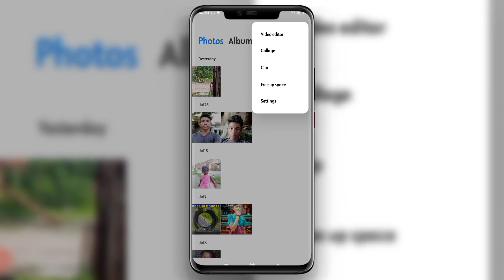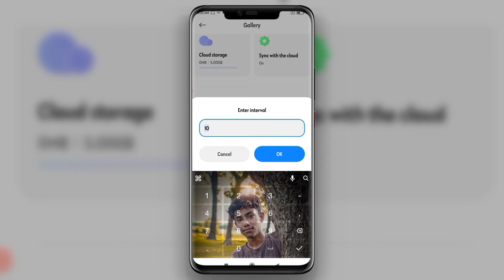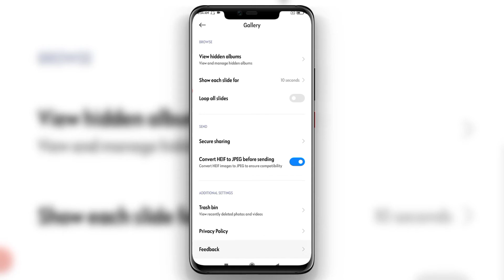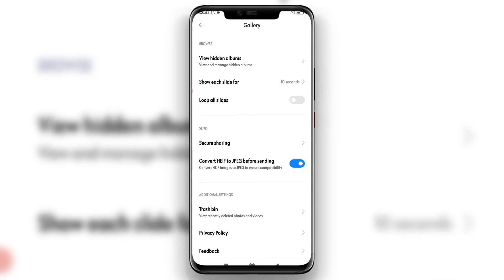What Is Oppo Gallery Setting | Gallery Setting Kaya Hota Hai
About video
is video mein main aapko oppo mobile phone ke gallery setting ke bare mein bataya hai and ISI ke sath aur bhi bahut sare device jaise ki poco realme Vivo Samsung etc mobile phones ke setting ke bare mein yah gallery setting ke bare mein bataya hai yah what is oppo gallery setting yah what is gallery setting a gallery setting kya hota hai thanks

Channel Host
Santosh Time